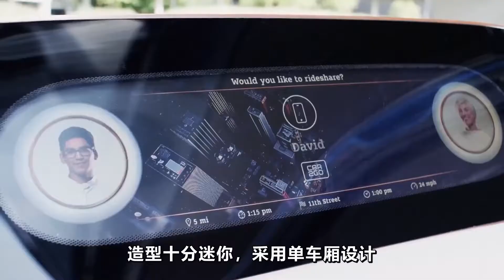4辆独特的迷你汽车，方便实用，设计师的脑洞真大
汽车是人们出行代步最主要的交通工具
随着科技的发展，各种各样的迷你交通工具层出不穷
本期节目我们来看一下4辆独特的迷你车辆